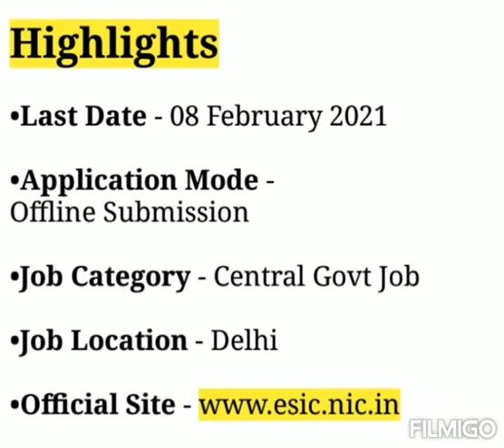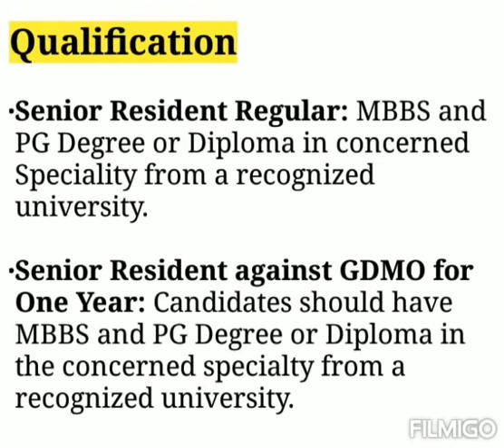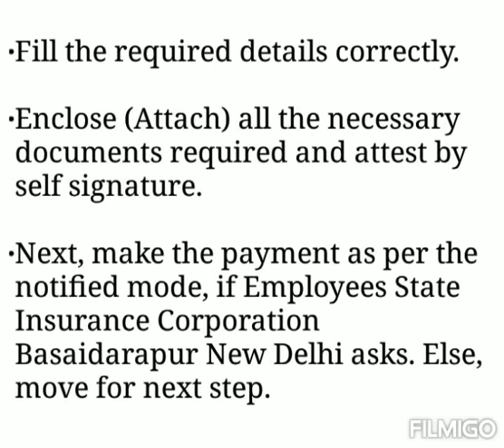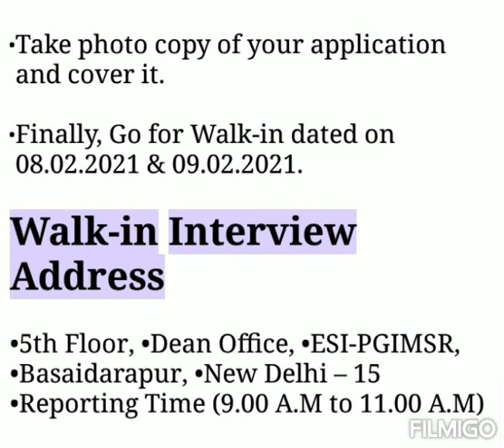ESIC Delhi Senior Resident Recruitment 2021 Apply for 83 Post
ESIC Delhi Senior Resident Recruitment 2021Apply for 83 Post